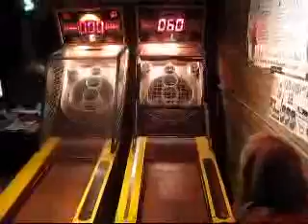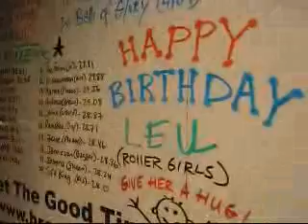Happy Birthday to Leu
Laura Leu of The Roller Girls rolls a 30 on her 30th birthday, joining an elite and exclusive club of Brewskee-Ballers that have accomplished the arduous challenge of 'rolling your age'.

Happy Skee-Day Laura!